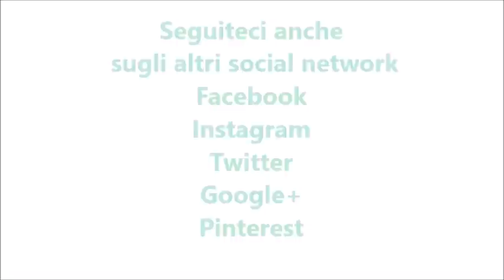Tortine di mele per bimby TM6 TM5 TM31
Ingredienti:
400 g di farina per dolci
160 g di zucchero semolato
120 g di burro fuso
2 bustine di vanillina
2 uova
4 mele tagliate a pezzetti piccoli
cannella q.b.
la scorza di un limone
1 bustina di lievito per dolci vanigliato